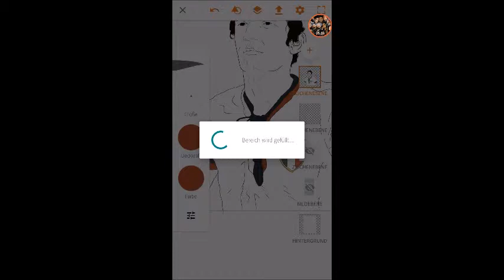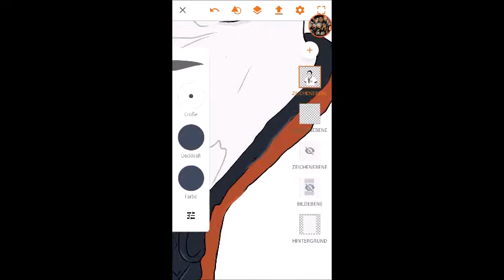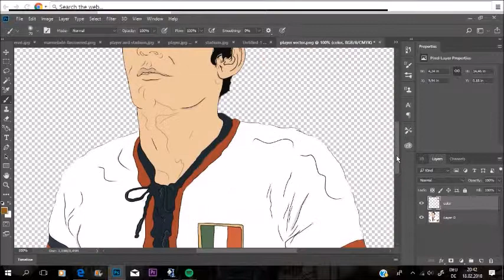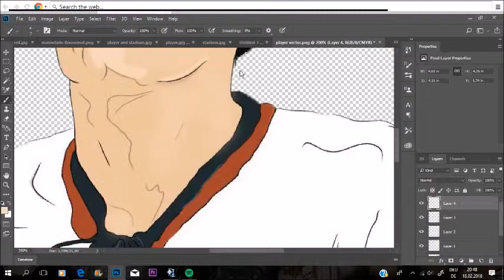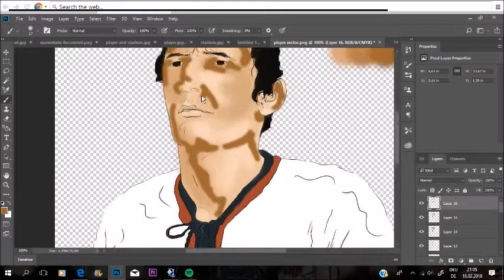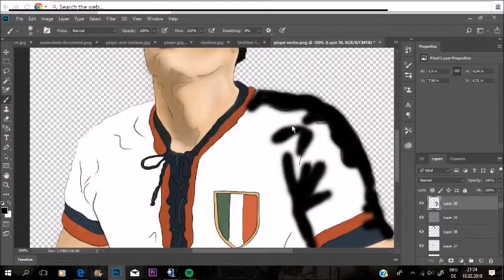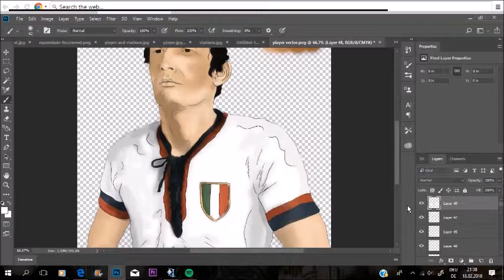Cartoonized Luigi Riva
More?

Facebook       Toon Vibez
Snapchat        idrawtoon

any business request?

DO YOU WANT A CARTOON?

click the link to earn money with your creative ideas

Application: Adobe Draw Illustrator, Photoshop

Luigi Riva
Gigi
Italian
Soccer player
footballer
Rumbo di Tuonon 11
Vintage
Stadium
Cartoon